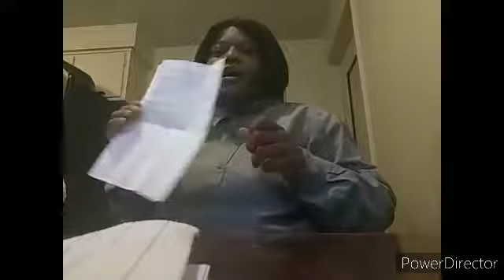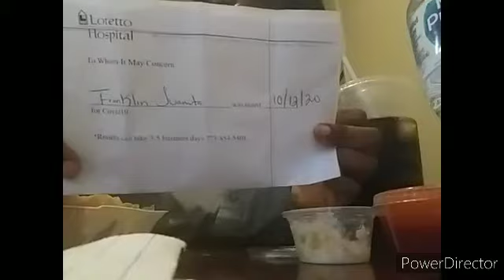Storytime: I got Tested Today At The Hospital For The Coronavirus-Covid-19- Large Catfish Mukbang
Storytime:I Got Tested Today At The Hospital For Covid-19/ Large Catfish Mukbang!!!